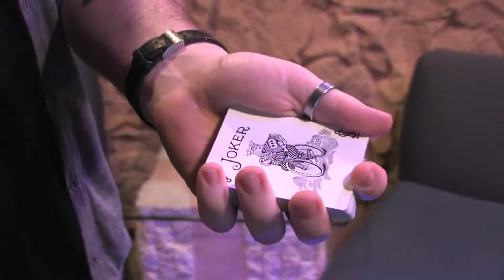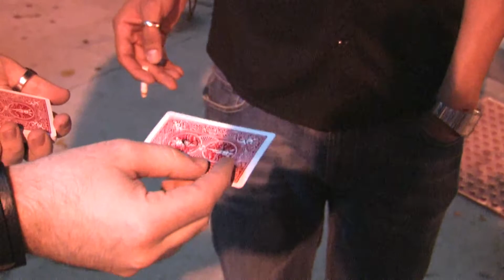Thru-Line bSmith.mp4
A deceptive multi phase card effect where a signed card changes into there chosen card! Featuring bSmiths wickedly deceptive 5IVE-ONE control!